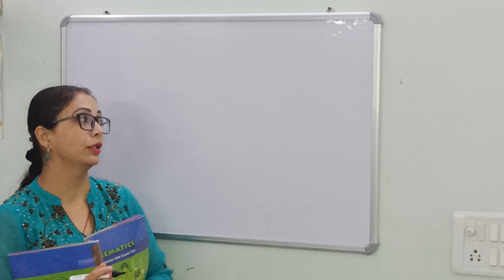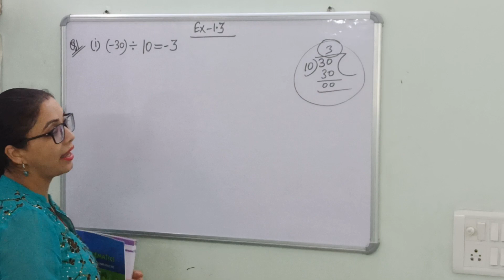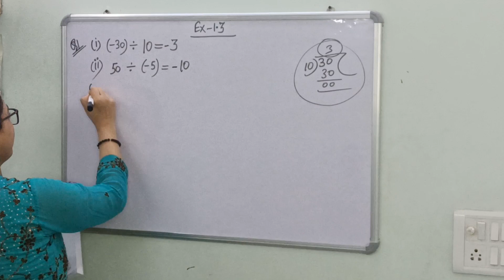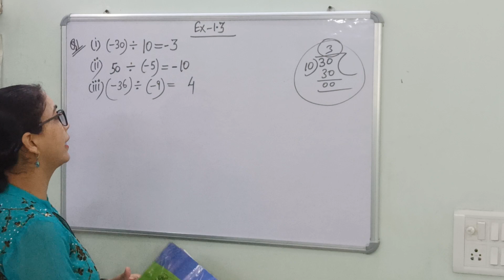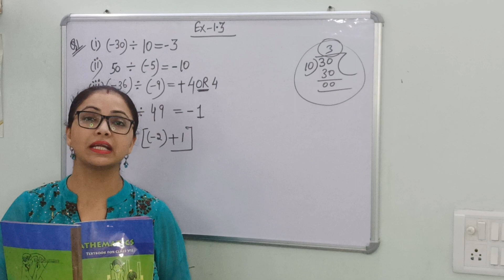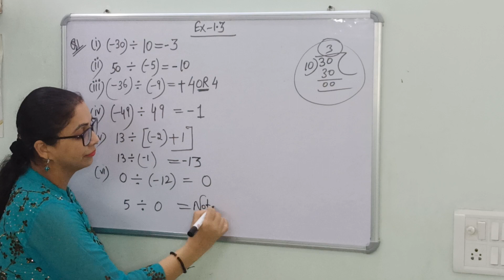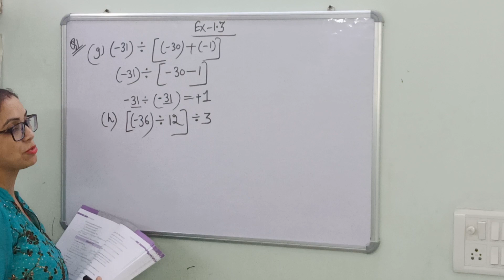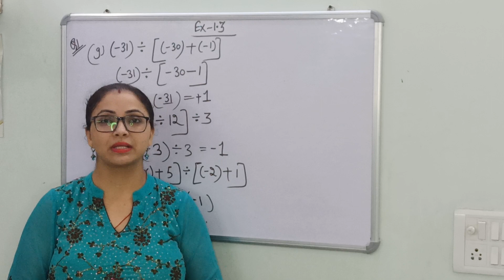CLASS-7#MATHS#CH-1#EX-1.3#Q1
CBSE MATHS PATTERN SYLLABUS
NEW EDITION SEVEN GRADE MATHS
basic concepts of  cLASS-7
solutions of ch-1 of seventh class
ex-1.3 of class -7 maths
seven grade integers
knowledge of integers
aadhyacoachingcentre